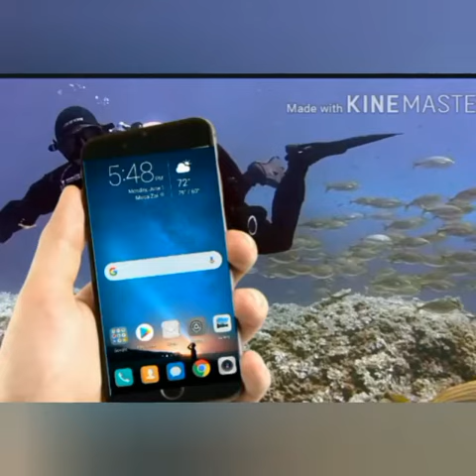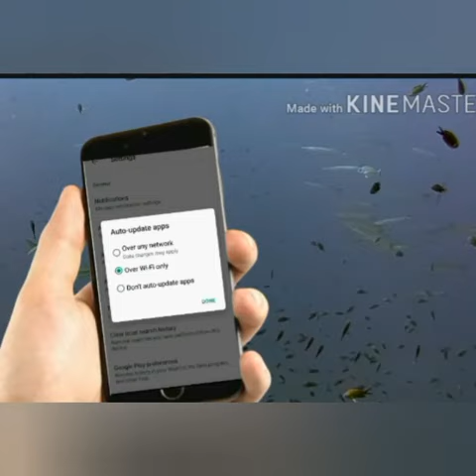How to safe mobile MB ?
Google Play

By making a few changes to what you eat and when, you will lose unwanted weight and restore your body's ability to store and release  ...

Play Store

Google Play Movies & TV

Google Play, formerly Android Market, is an American digital distribution service operated and developed by Google. Wikipedia

Created by: Google

Date launched: October 22, 2008

Android TV: 18.7.18 / February 21, 2020; 2 months ago

Android: 19.0.12 / February 28, 2020; 2 months ago

Wear OS: 17.3.27 / November 14, 2019; 6 months ago

Platforms: Android, Chrome OS